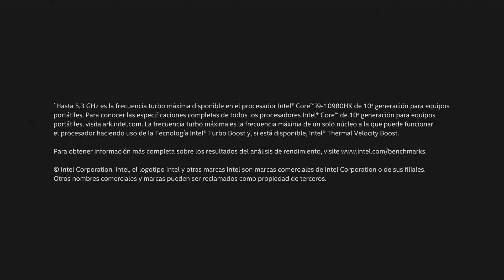RAMS UO vs THUNDERS UVIGO | LEAGUE OF LEGENDS | JORNADA 4 | Temporada 6 Amazon UNIVERSITY Esports